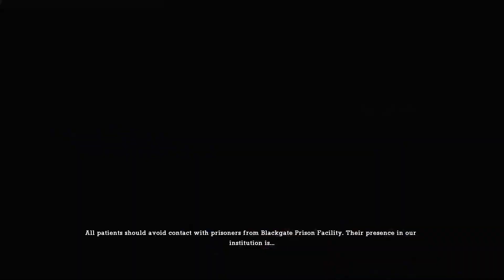Hosszú Út Kezdete | Batman Arkham Asylum Végigjátszás #1